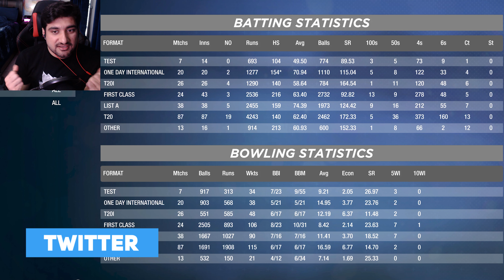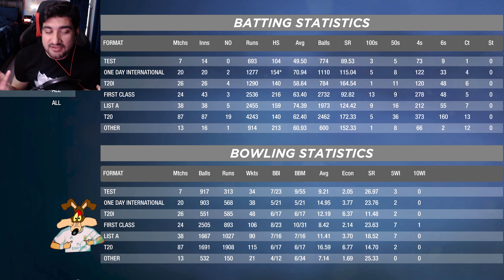Cricket 19 - Career Mode #102 - Vitality Blast T20 - End Of The Season [4K]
The Legend of The Coyote continues in Cricket 19 career mode, and after smashing England on the international front, The Coyote is back to England to wreak havoc in the Vitality Blast T20 2020 with PUMA Bat Sponsorship. And now in the England County Cup against Essex.

Scouts from all around the world are still visiting my matches, from PSL, CPL, Vitality Blast T20, IPL scouts, as well as Australians, are in there as well looking for the next Sheffield Shield hero and I have a feeling they'll be even more interested after this episode. Cricketers Beware, COYOTE INSIDE!

Trophies & Awards Won so far:

PSL (2019) with Islamabad United.
Fastest Century in CPL for Trinbago Knightriders.
Vitality Blast T20 Player of the Season.
Quad-e-Azam Trophy with Khyber Pakhtunkhwa.
The Sheffield Shield in Australia with Tasmanian Tigers.
The Battle of the Bastards aka all-rounders, aka my arch-nemesis, aka Ben Stokes vs Laughing Coyote.
ODI Series Vs England in England (also Man of the Series)
Debut Test Series Vs West Indies (also Man of the Series)
IT20 Series Vs West Indies (also Man of the Series)
ODI Series Vs New Zealand (also MOTS)
IT20 Series Vs NZ as the Captain (Also MOTS)
Test Series Vs Bangladesh (Also MOTS)
IT20 Series Vs Bangladesh (Also MOTS)
ODI Vs West Indies (Also MOTS)
IT20s Vs West Indies (Also MOTS)
Pakistan Cup (2022)
IT20 Series vs Australia (Also MOTS)
ODI Series vs Australia (MOTS)
IPL 2022 (MVP)
ODI Series vs England